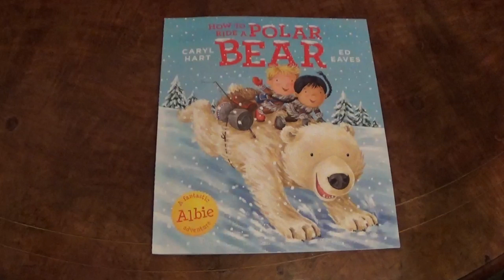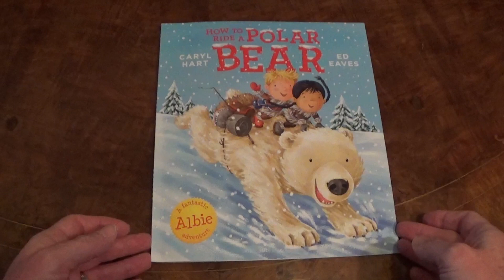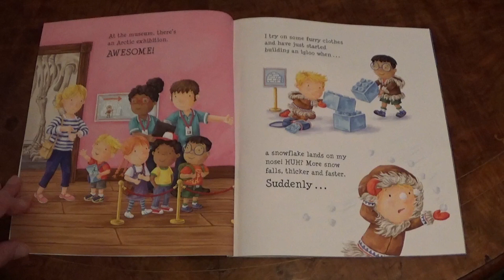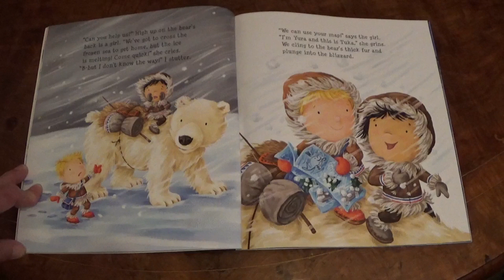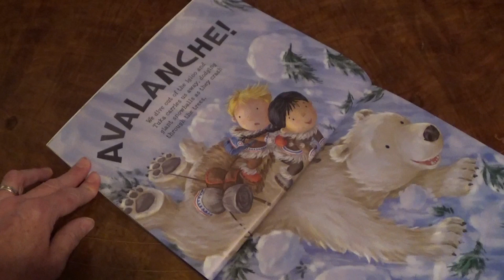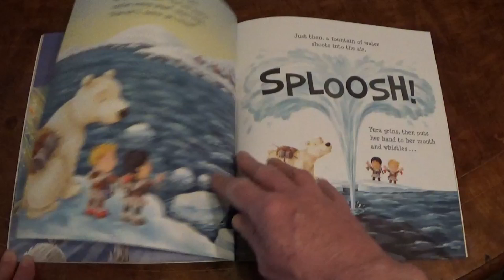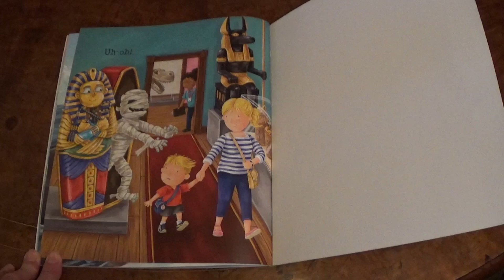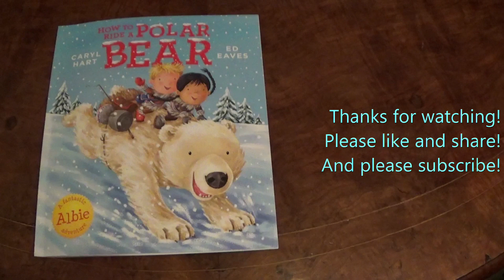How to Ride a Polar Bear - Bedtime stories for kids, read aloud.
READ ALOUD BOOKS FOR CHILDREN ~ Bedtime stories for kids - Tonight let's read: How to Ride a Polar Bear. ** BUY A COPY HERE!

(Caryl Hart & Ed Eaves).

A traditional read aloud bedtime story for toddlers and children, as told here by an open fire!

(Bedtime stories for kids - read aloud books for children. A traditional read aloud bedtime story for toddlers and children - in English. Let's read stories and enjoy children's books!  Perfect short stories for use at home, kindergarten, preschool or nursery.)